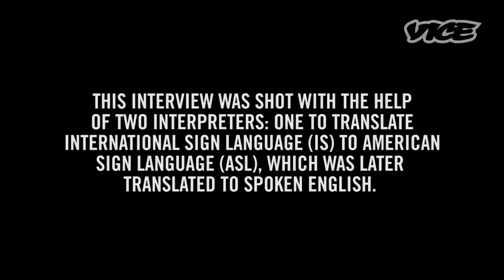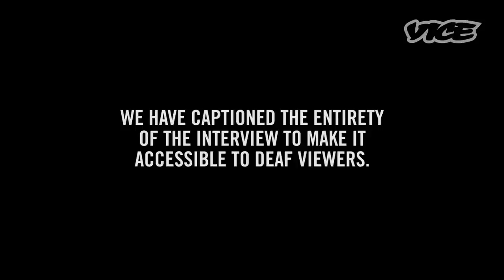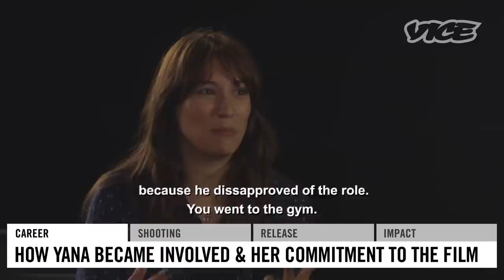VICE Talks Film with 'The Tribe' actress Yana Novikova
VICE sits down with deaf actress Yana Novikova and uses sign language to interview her about her award winning performance in 'The Tribe'.